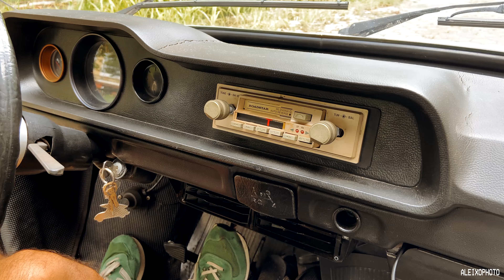BRASILIA 1979 BAIXA NAS GAS BURNER - ALEIXOPHOTO [4K]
Sigam a 77 GARAGE no insta!

Introduzindo um novo formato no canal, espero que gostem!